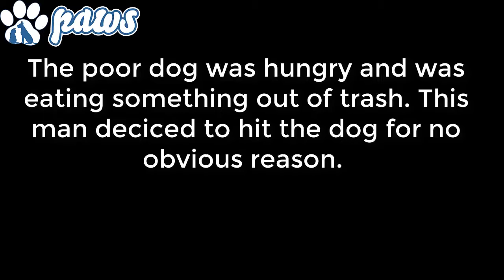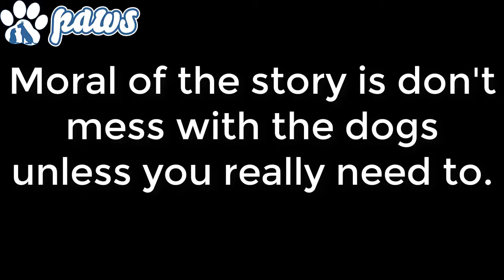Когда вы связываетесь не с той собакой !!!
Мужчина бьет бродячую собаку своей туфлей, а потом платит